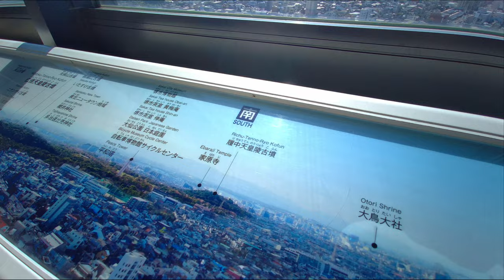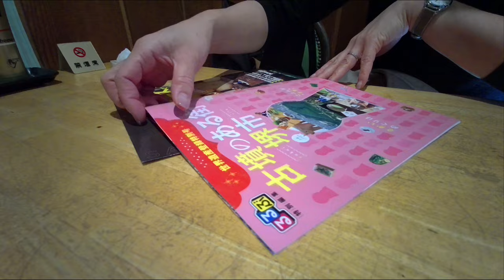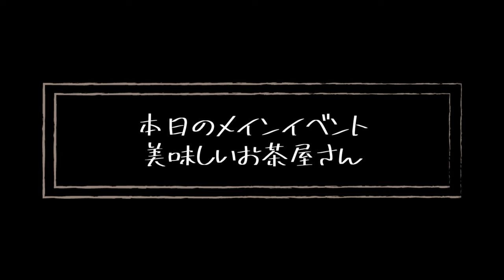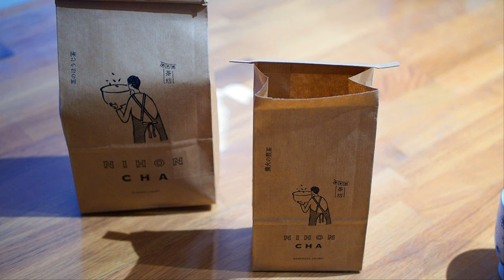【休日夫婦Vlog】世界遺産のある街、堺市を夫婦で散歩【街歩き】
たまにはのんびり休日Vlog　いつもの街をいつもと少し違った目線でみてみました。素敵な景色と美味しいごはんを楽しんだ後は、お気に入りのお茶で癒されてみませんか。

【孤独の車中飯】車中泊に最適なカセットコンロを使って車中飯！メスティンとイナバのカレー
【カルディ購入品】ナポリタンソースで！めちゃうまナポリタンライスの作り方【アレンジ料理】

効果音.BGM
効果音ラボ